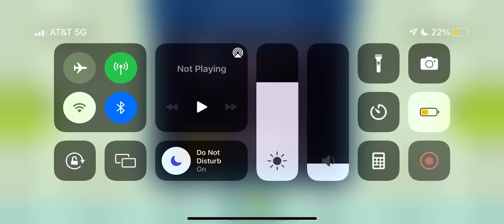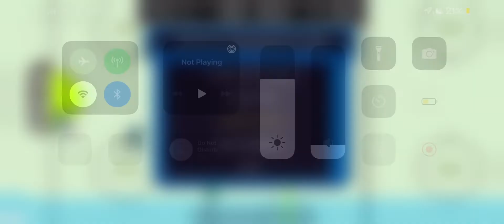MAXHL(w7) YELLOWKNIFE vs SEATTLE